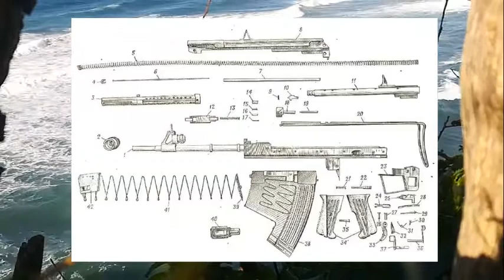APS - تعرف على البندقية الروسية التي تعمل تحت الماء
تم تطوير ”البندقية الاوتوماتيكية المائية الخاصة“ Avtomat Podvodnyj Spetsialnyj أو اختصارا (APS) في أوائل السبعينيات, كوسيلة لتوفير قوة نارية أكبر لقوات الضفادع البشرية الروسية المسلحين أصلًا بالسكاكين ومسدس SPP-1M التحت مائي.
وبالفعل جرى استخدامها في البداية من قبل القوات المسلحة الروسية، ولكنها بيعت لاحقًا في السوق الدولية منذ سقوط الاتحاد السوفيتي.

The “Special Automatic Water Rifle” Avtomat Podvodnyj Spetsialnyj (APS) was developed in the early 1970s, as a means of providing greater firepower to Russian frog forces, originally armed with knives and the SPP-1M submarine pistol.